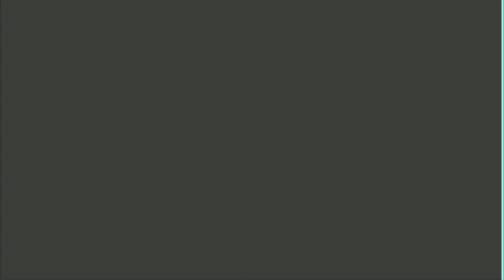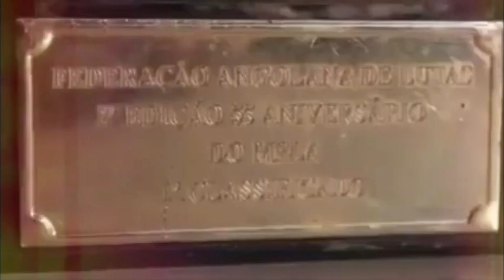COMBAT DE CATCH CONGOLAIS LUANDA 2023 CLUB MANDUNDU AVEC KWANIAMA DE BAZOKA VS BIBON ABONNEZ VOUS